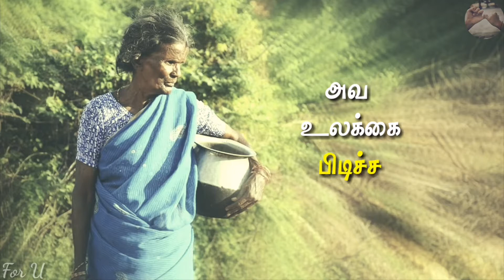Kallikkaattil Porantha Thaaye Status | Vyeli mullil ava | Vairamuthu